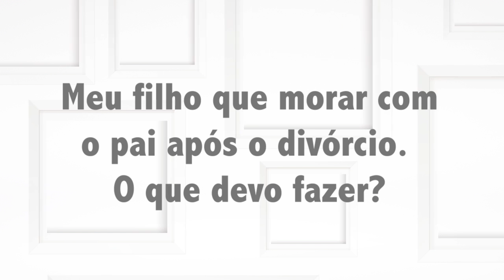Como decidir com quem o filho deve ficar após o divórcio?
A Késia, de Sumaré, conta à psicóloga Rosely Sayão que seu filho, de 12 anos, está querendo ir morar com o pai depois do divórcio e ela não sabe como resolver essa situação. A especialista explica que é importante considerar o que a criança e/ou o adolescente diz, mas que a decisão deve ser tomada pelos responsáveis. "Você deve conversar com o pai da criança porque são vocês que sabem o que é melhor para o seu filho”, aconselha Rosely.
A psicóloga explica ainda que é necessário procurar entender o motivo de o jovem querer se mudar para ficar com o pai. “Pode ser que seu filho esteja precisando de uma relação mais frequente com o pai. E é bom conversar com ele antes de tomar a decisão."
O importante, segundo Rosely, é que nem o pai nem a mãe cometam a "alienação parental" — situação na qual um fala mal do outro para a criança —, a fim de preservar os filhos.

Quer mandar sua dúvida para a psicóloga Rosely Sayão? Acesse